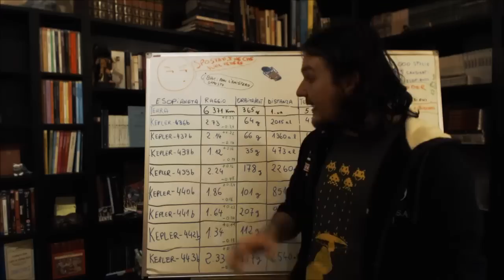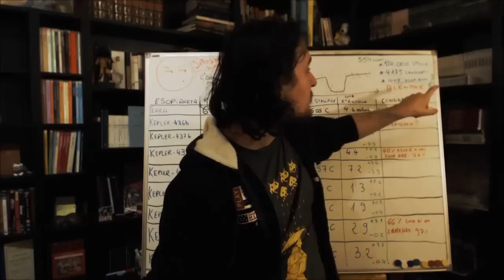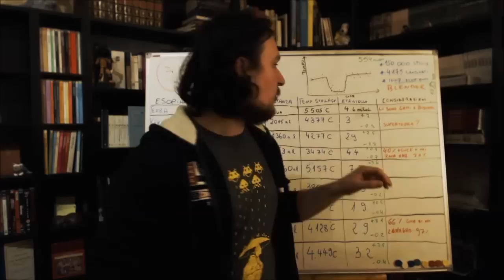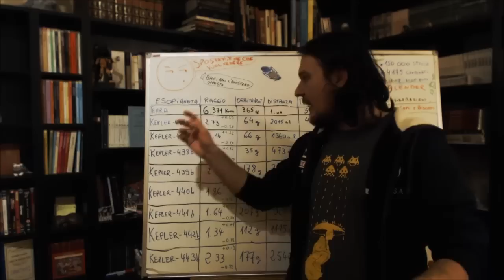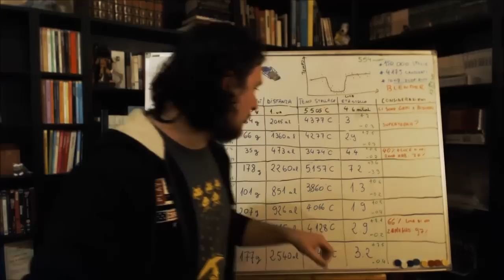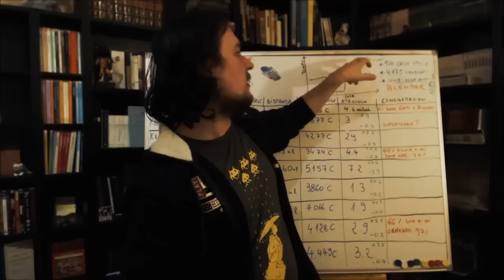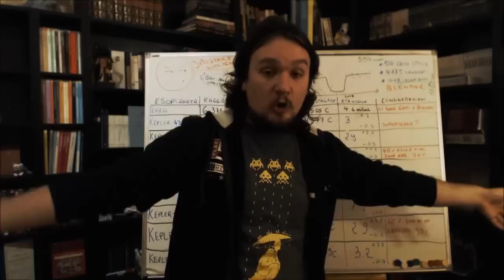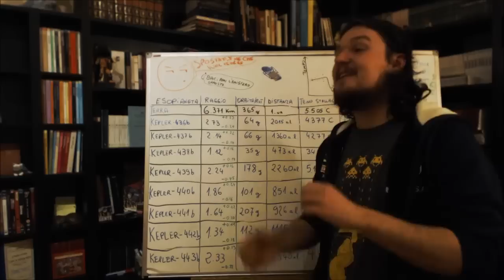Kepler: 8 Nuovi Esopianeti e Oltre 1000 Totali